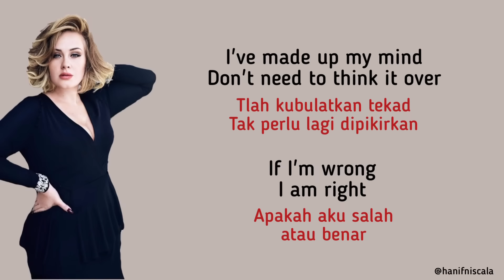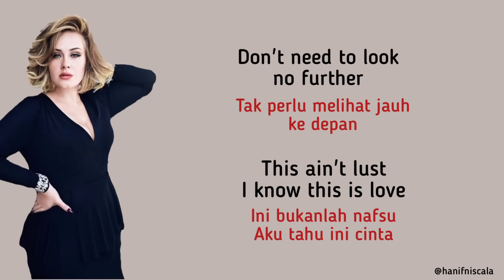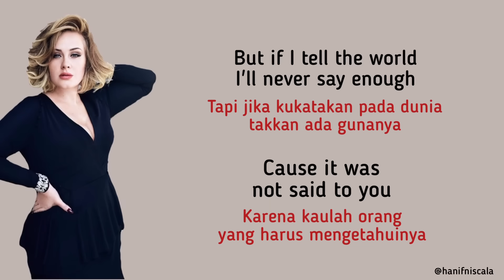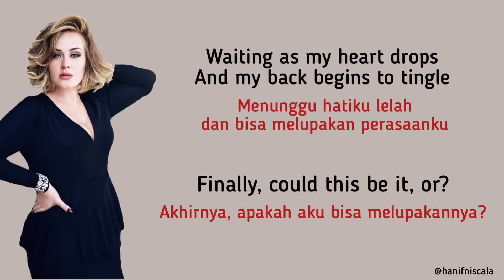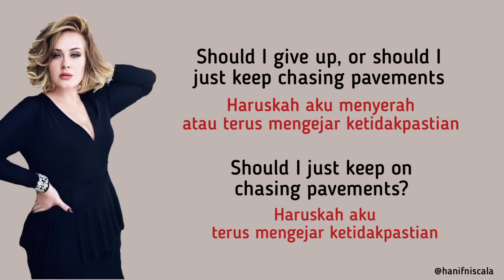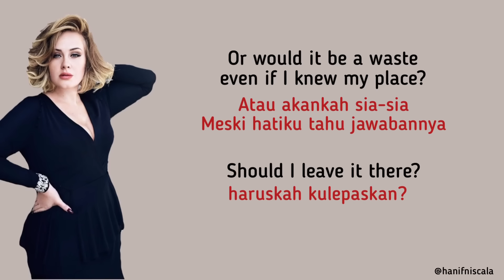Adele - Chasing Pavements | Lirik Terjemahan